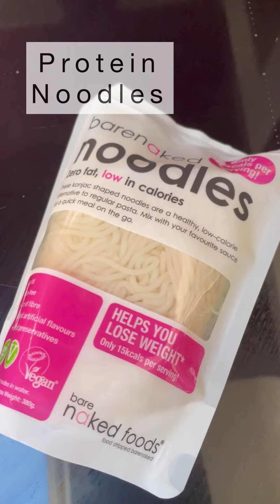Quorn and mushroom stir fry with protein noodles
A delicious stir fry that is only 252 calories per portion and this recipe will be enough for two.

It is packed with flavour and ready in 15 minutes.

Ingredients
100 grams of carrots
100 grams of chestnut mushrooms
30 grams of spring onions
250 grams of protein noodles
300 grams of quorn pieces
50 grams of sweetcorn
2 tblsp of sweetener
3 tblsp of light soy sauce
2 tsp garlic
2 tsp chilli
1 tsp ginger

This make a lovely and filling low calorie, high protein dinner that is perfect for helping with weight loss or filling you up after the gym.